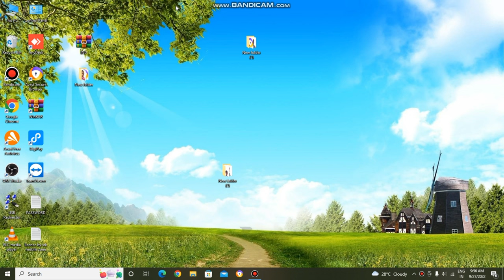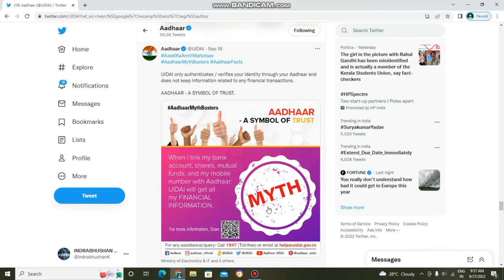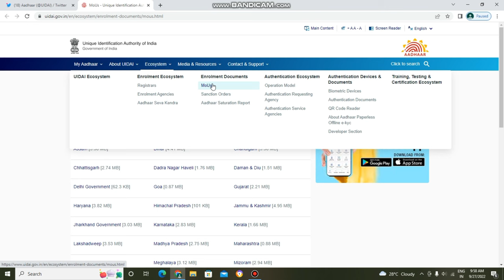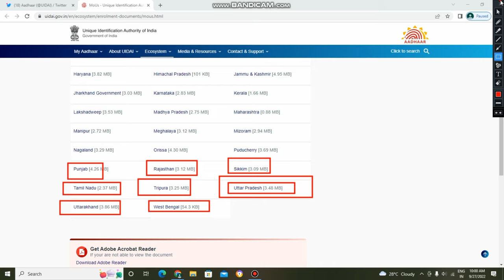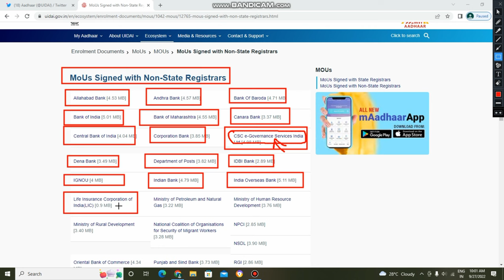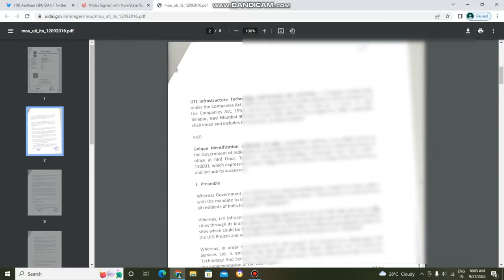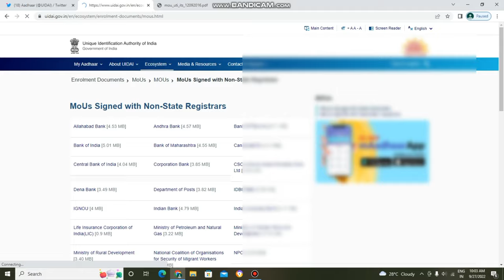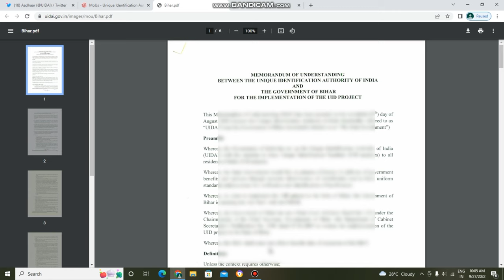UIDAI का बहुत बड़ा अपडेट - अब आधार सेंटर खोलें सिर्फ़ 7 दिन में// How To Open Aadhaar Center //